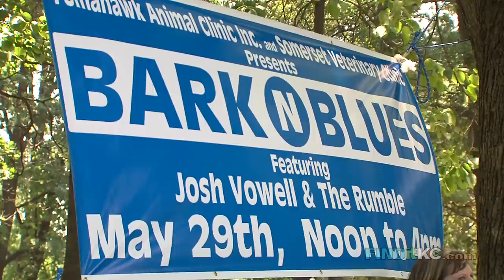Bark n Blues | FINDitKC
Somerset Veterinary Clinic and Tomahawk Animal Hospital hosts "Bark-N-Blues". Live music, food, raffles, games... AND DOG ADOPTIONS. Both LL Dog Rescue and KC Sheltie Rescue will be showcasing adoptable dogs. Come join the fun and enjoy the music!